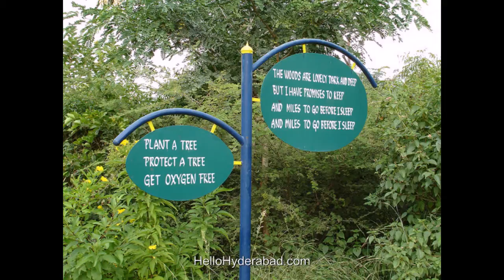KBR National Park - Hyderabad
Kasu Brahmananda Reddy National Park or "KBR Park" formerly known as Chiran palace is located at jubilee hills Hyderabad, which covers an area of 1.4 sq km approximately. The park was named after former chief minister of Andhra Pradesh, Kasu Brahmananda Reddy.